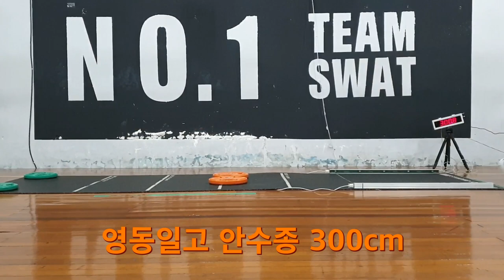제자리멀리뛰기 만점이 가장 쉬웠어요. 이집 소문듣고 왔습니다~ 제멀맛집 20학번 제멀TOP8[스왓TV]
실기맛집이라고 들어는봤나?
TOP8외에 제자리멀리뛰기 기록보유자
선치오 300cm
김영석 298cm
이준성 297cm
김승주 292cm
박찬진 291cm
한승훈 291cm
송영채 288cm
박현서 288cm
백규민 285cm
이준우 283cm
최원혁 282cm
이재형 281cm
조한솔 281cm
김동현 280cm

lovesanglee0